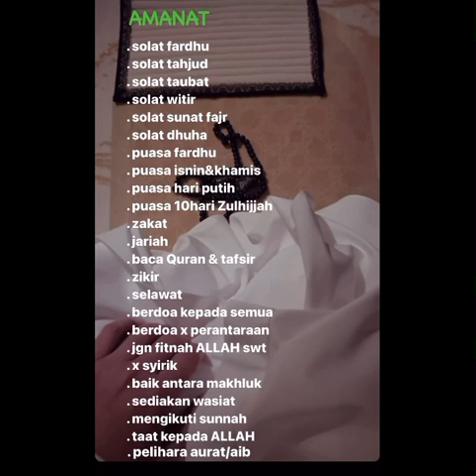Pesan Memesan Hari Jumaat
Pesanan

*Istimewa bulan Zulhijjah*

Jika Ramadan dikenali dengan kelebihan sepuluh malam terakhirnya, bulan Zulhijah dikenali dengan kelebihan menggandakan amalan pada sepuluh hari awalnya.

*Baginda bersabda:*
‎مَا الْعَمَلُ فِي أَيَّامِ الْعَشْرِ أَفْضَلَ مِنَ الْعَمَلِ فِي هَذِهِ ‏”‏‏.‏ قَالُوا وَلاَ الْجِهَادُ قَالَ ‏”‏ وَلاَ الْجِهَادُ، إِلاَّ رَجُلٌ خَرَجَ يُخَاطِرُ بِنَفْسِهِ وَمَالِهِ فَلَمْ يَرْجِعْ بِشَىْءٍ ‏”‏‏.‏

_“Tiada amalan yang dilakukan pada hari lain yang lebih baik daripada amalan pada 10 hari ini._ _Para sahabat bertanya: Walaupun Jihad? Baginda menjawab: Tidak juga Jihad, kecuali jika seseorang keluar dengan nyawa dan hartanya dan tidak kembali lagi._(HR al-Bukhari)

Oleh itu, ambillah peluang keemasan ini dengan memperbanyakkan zikir,sedekah dan puasa sunat. Semoga amal soleh yang kita lakukan diterima oleh Allah swt.